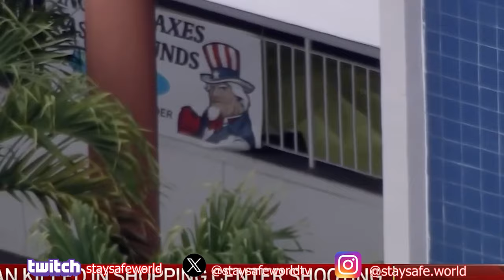The DARK TRUTH of HMT TRAY and SYKO BOB BEEF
Reaction to the ongoing conflict between HMT Tray and SYKO Bob and the incidents that occured in Broward county to both of their moms.